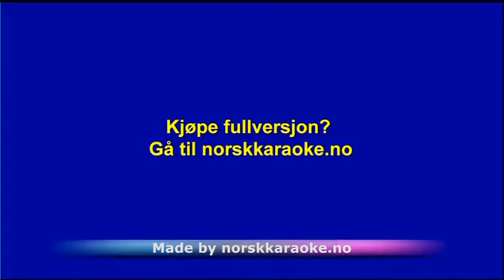Instrumental - My Boy Lollipop - Millie Small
Instrumental - Musikken Er Mitt Liv - Leveres av Norsk Karaoke
For det største utvalget av instrumental karaoke nedlasting